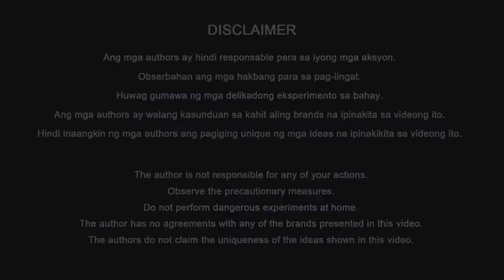10 PINAKAMAHUSAY NA IDEYA PARA SA MGA MAY-ARI NG PUSA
Sa video na ito ipapakita namin sa iyo ang 10 pinakamahusay na ideya para sa iyong mga pusa. Ibahagi sa iyong mga kaibigan ang mga kapaki-pakinabang na ideya!